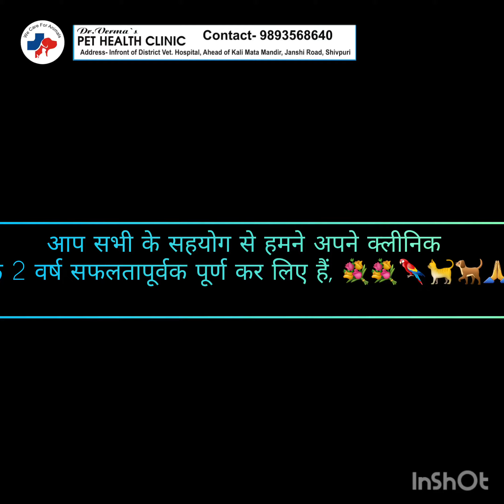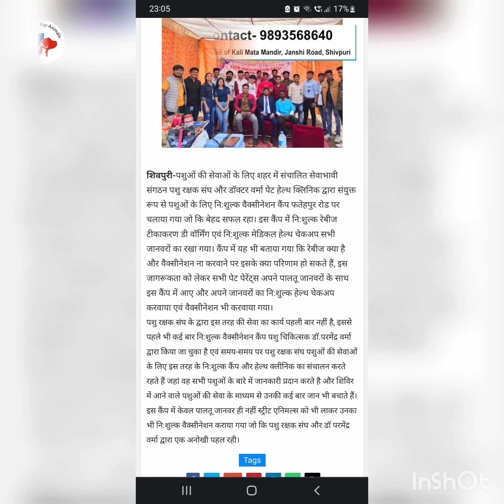Dr verma's pet health clinic completed 2 year's [pet and vet love, care of dog, cat,pigeon love bird